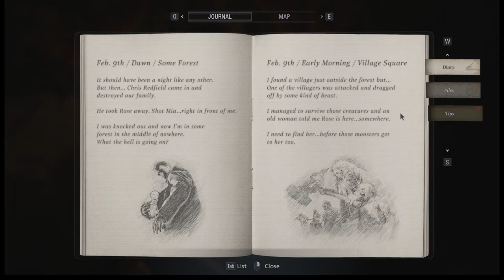Resident Evil Village | Episode 3: Luiza's House and the Last Villagers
This is a lore-centric Resident Evil Village playthrough, where I examine the environments in preparation for the Shadows of Rose DLC, releasing on October 28th, 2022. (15 days)

Part 3: Staring at religious altars and finding the last surviving villagers at Luiza's house.